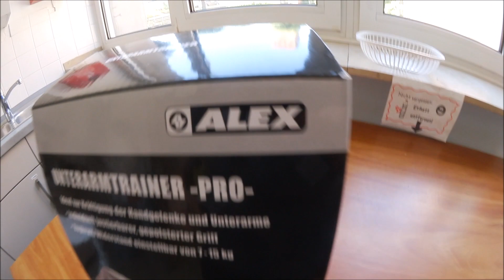Unterarm TRAINING mit FITNESS Zubehör + UNBOXING + BibisBeautyPalace ( Millionär ) werden !